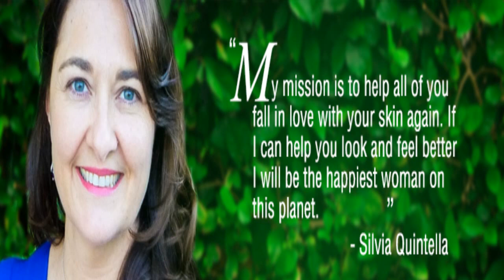LamorosA Skin Care | Natural, Plant Based and Organic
LamorosA is a natural,  plant based skin care line that is affordable and offers your skin the best ingredients for a more bright, plump, and clear complexion. It has anti-aging properties and also helps to firm and lift your skin!

The first 30 people to sign up on the site with their newsletter gets a free consultation with the owner, Licensed Esthetician, Silvia Quintella.

FREE USPS FIRST CLASS SHIPPING ON ORDERS OVER $90

2. Eye & Lip Firming Serum

5. Elastin Cell Turnover Creme

Periscope- Niki Murphy  (babygirlnb32)

Try JewelryCandles.com and get natural soy candles that have jewelry surprises in each candle